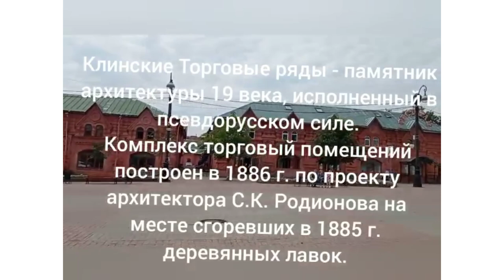А Ваша собака ест всё? Наша- всё!!!